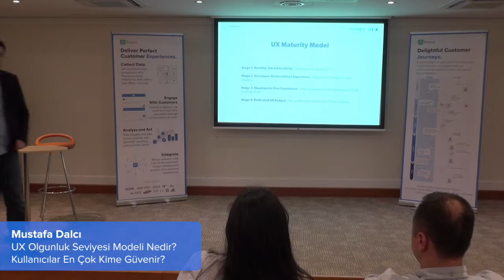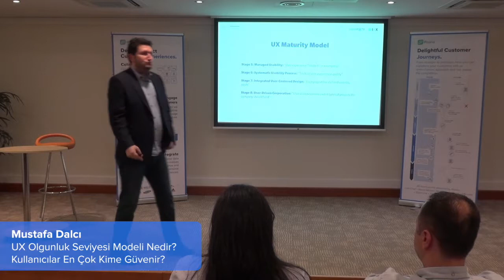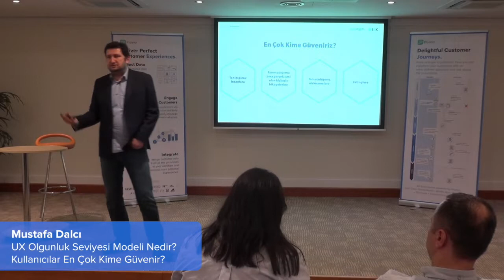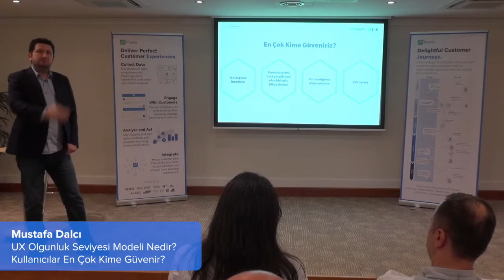Mustafa Dalcı - UX Olgunluk Seviyesi Modeli Nedir? Kullanıcılar En Çok Kime Güvenir?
Pisano, 7. Müşteri Deneyimi Buluşması kapsamında KWORKS'te Userspots kurucusu ve UX alanında Türkiye'nin önde gelen isimlerinden olan Mustafa Dalcı'yı ağırlamıştı. Dalcı, bu videoda UX olgunluk seviyesi modelini ve kullanıcıların kime güvendiğini açıklıyor.

Mustafa Dalcı 2006 yılında ODTÜ İstatistik bölümünü bitirip 2011 yılında ODTÜ Enformatik Enstitüsü Bilişim Sistemleri bölümünde yüksek lisansını tamamladı. 2006 yılından 2011 yılına kadar ODTÜ'de araştırma görevlisi olarak çalışan Mustafa Dalcı, 2009 yılında Userspots'u kurdu. Firmalara kullanıcı deneyimi ve kullanılabilirlik hizmetleri sunan Userspots bugüne kadar Yemeksepeti, TTNET, Bonus, Mynet, Bilyoner gibi firmalarla kullanılabilirlik hizmeti çalışmaları yürüttü. Mustafa Dalcı, 2009 yılında hayata geçirdiği "Erişlebilir Web" projesiyle Dünya Bankası Yaratıcı Kalkınma Fikirleri Yarışmasında 20.000$ destek aldı. Bu çalışmasıyla 2011 yılında Bilgi Üniversitesi ve TEGV katkılarıyla düzenlenen yarışmadan seçilen 10 sosyal girişimciden biri oldu. Ayrıca JCI Turkiye tarafından "İnsan Haklarına, Çocuklara ve Dünya Barışına Katkı" kategorisinde Türkiye'nin en başarılı genci seçildi.